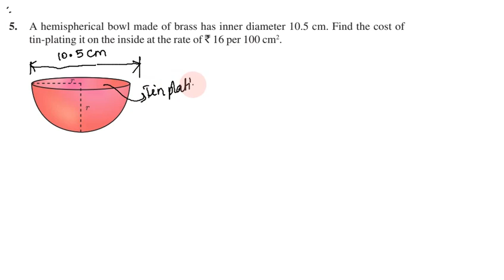Class 9, Maths Exercise 13.4 Q No 5 in Tamil | Chapter 13 Surface Areas and Volumes in Tamil | CBSE